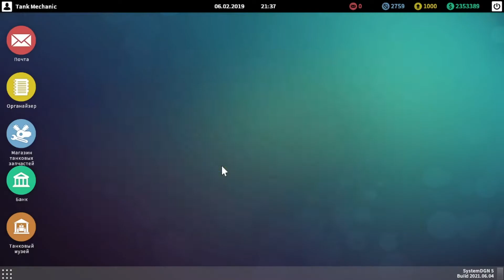Tank Mechanic Simulator / IS-2 / No Commentary / HYPNO GAME # 11